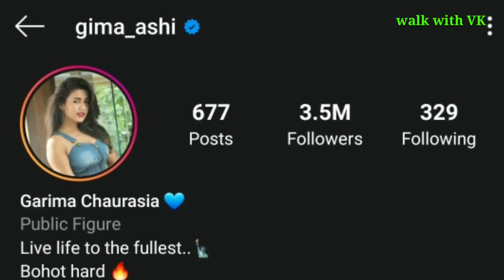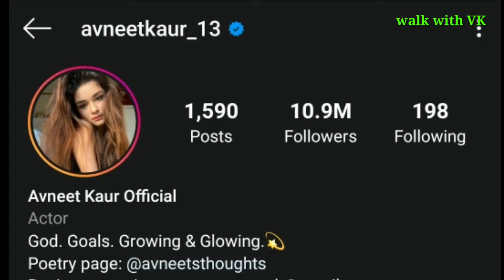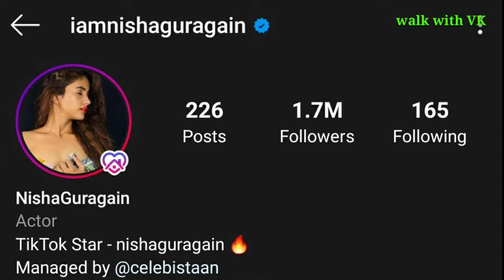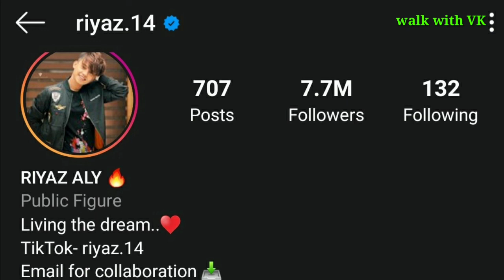ഇന്ത്യൻ ടിക് ടോക് ഭരിക്കുന്ന പത്തു പേർ / most followed tiktok accounts in india (may 2020)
Tik tok india followers ടിക് ടോക്  ഫോളോവേർസ് കൂടുതൽ ഇവർക്കാണ്
music courtesy

EIA MOHANLAL MAMMOOTTY TOVINO KUNJALI MARAKKAR  KERALA INDIA MODI BJP CONGRESS CPIM SWAPNA GOLD SMUGGLING PINARAYI VIJAYAN CPIM DHONI ASIANETCHINA ICC IPL ISL KERALA BLASTERS ARJYOU TIKTOK MATHRUBHUMI ASIANET MANORAMA MEDIA ONE JANAM SURYA VIJAY